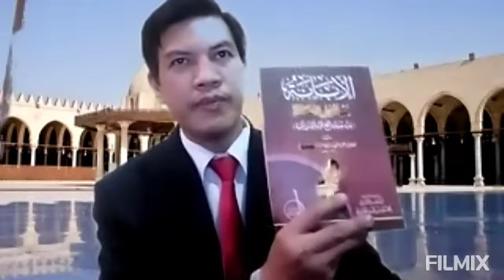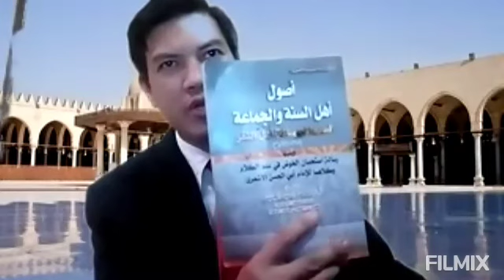Tanya Jawab Agama: Memahami Pemikiran Imam Asy'ari Harus Komperhensif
Tanya Jawab Agama, Ust. Wahyudi Sarju Abdurrahim Lc, M.M Memahami Pemikiran Imam Asy'ari Harus Komperhensif